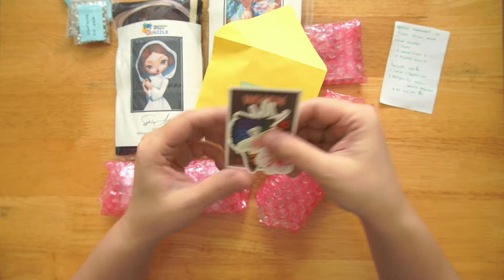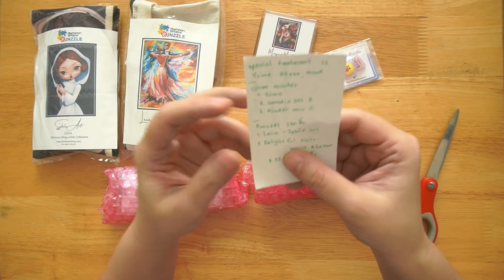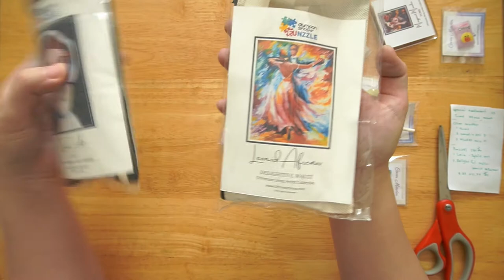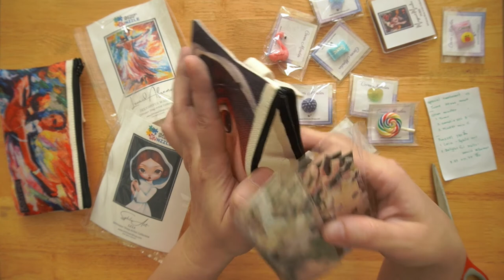DIYmoonShop - Cover Minder and Puzzle [Unboxing]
Hello everyone, I ordered from DIYMoon shop

Cover Minder for Diamond Painting - MINDER MIX SET C